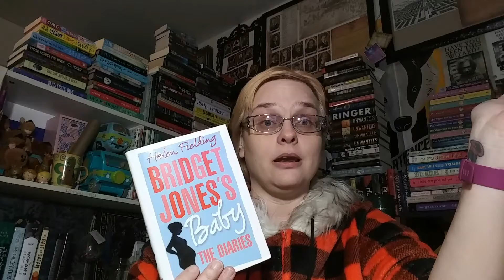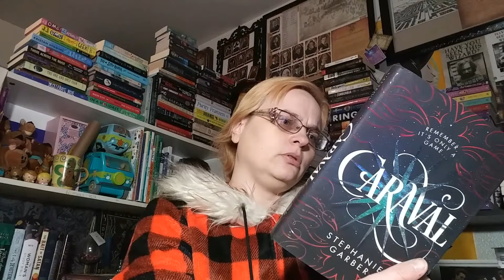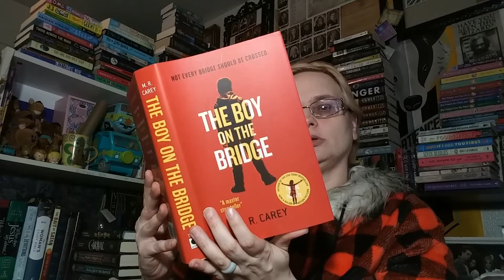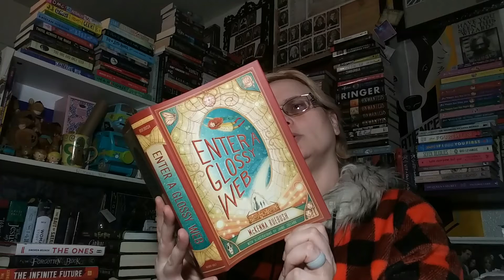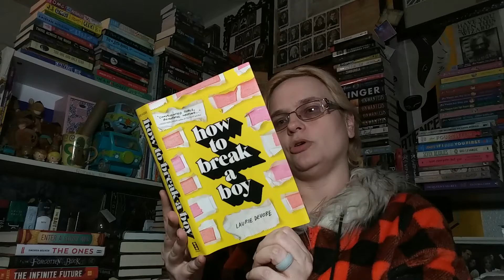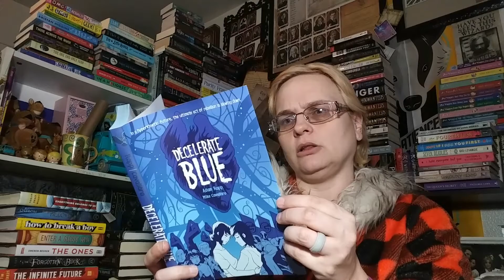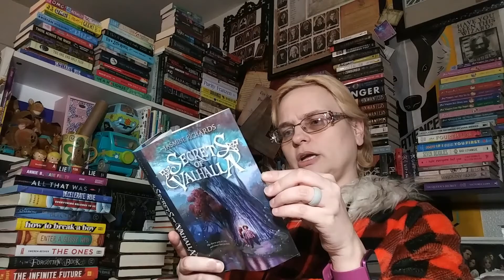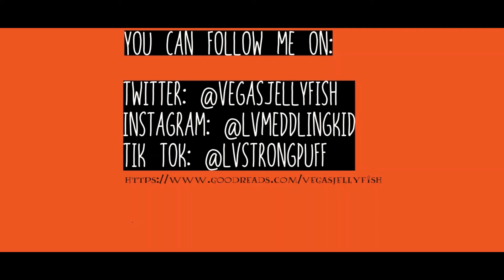I Bought Books...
I wasn't supposed to buy books this year, but I did